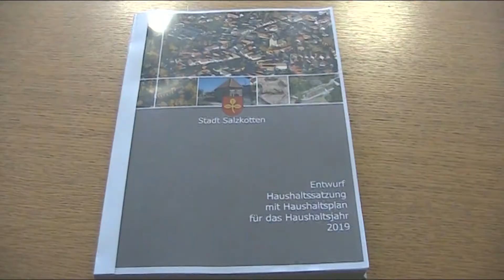Abwasserwerk: Investitionen in Millionenhöhe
Die Sälzerstadt ist Vorreiter in Sachen Gewässerschutz: 4,8 Millionen Euro sollen in das Abwasserwerk der Stadt investiert werden.